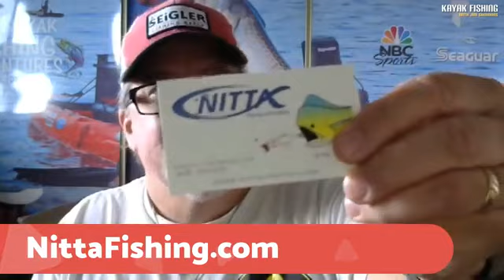A Better Way To Bridle Rig a Live Bait! | Trying Out a New Bridling Needle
Jim Sammons has found a better way to bridle rig a live bait while trying out a new bridling needle and zip tie combo from Nitta Fishing.

LEARN MORE about the Live Bait Zip Ties Gen 2